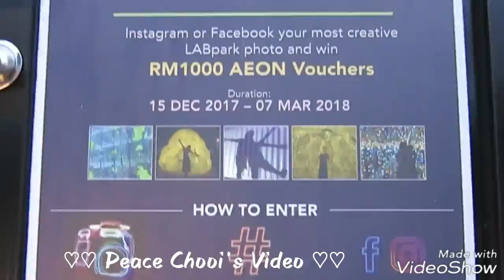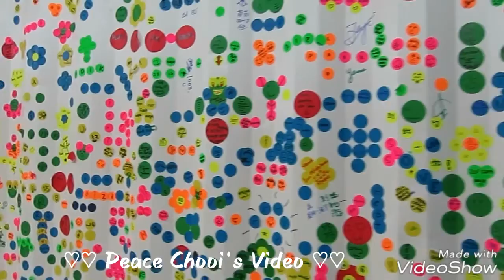Christmas 2017 in Ipoh, Perak, Malaysia